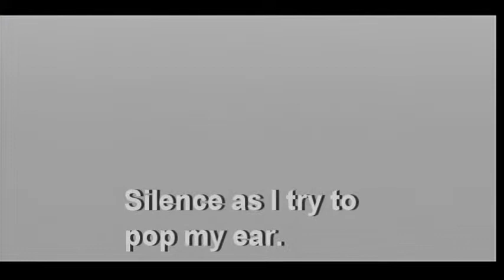Skyward Sword #26 - "We Give Cawlin a...Hand..."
We play cupid and ruin Cawlin's life, twice!

==MY INFO==

THE SCHEDULE
Episodes are released every Tuesday, Thursday, and Saturday. Saturdays are long episodes.

EQUIPMENT
Edited with Power Director 12 Trial Version